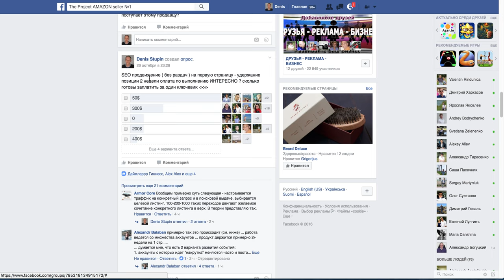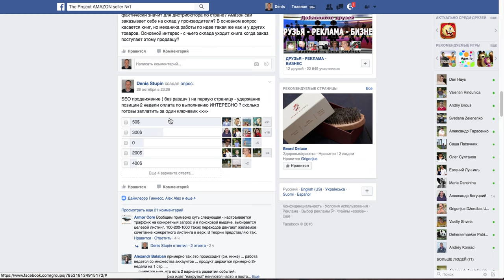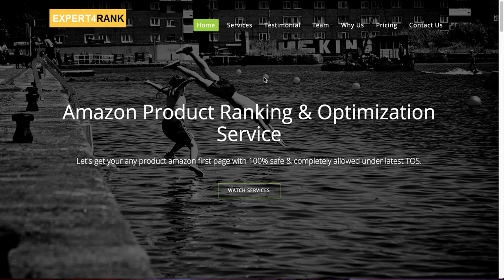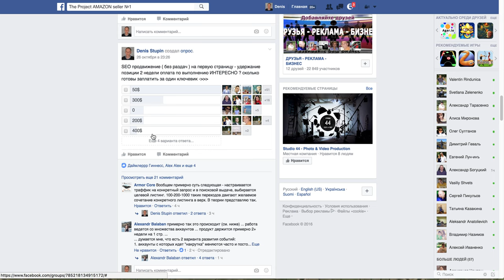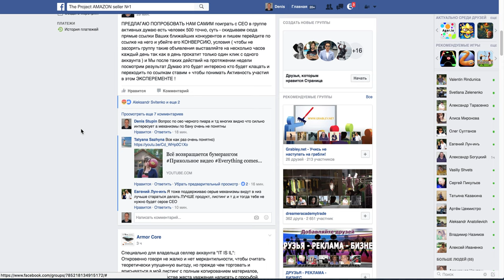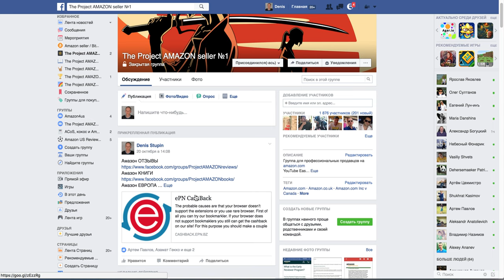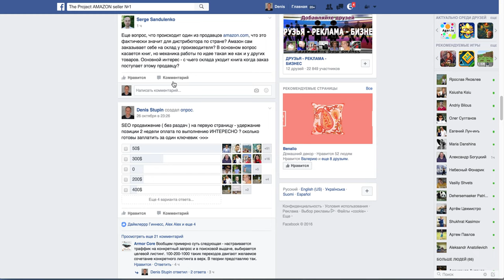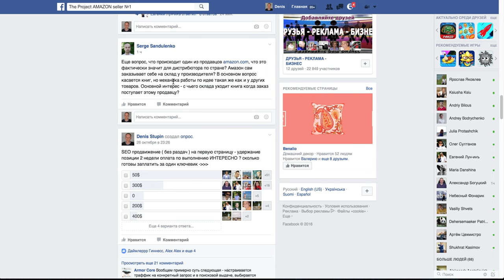AMAZON серое CEO хитрое продвижение с кем работать на каких условиях Стоимость вывода на 1ю страницу